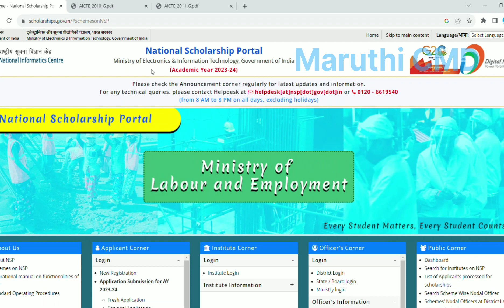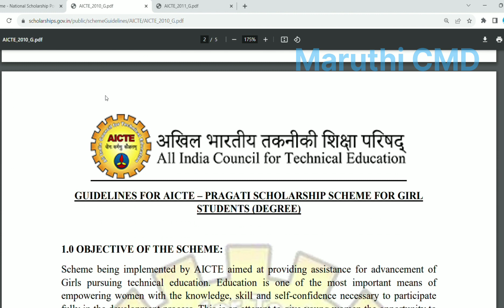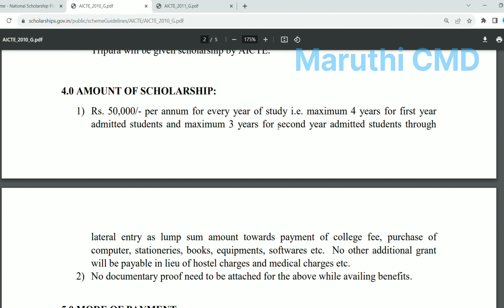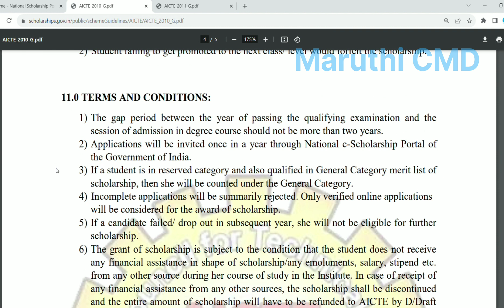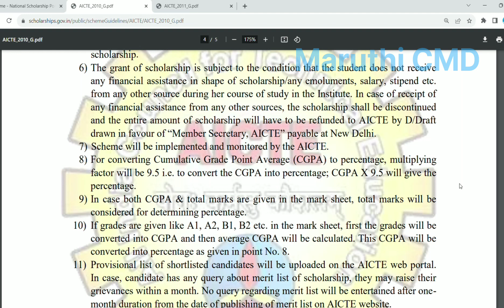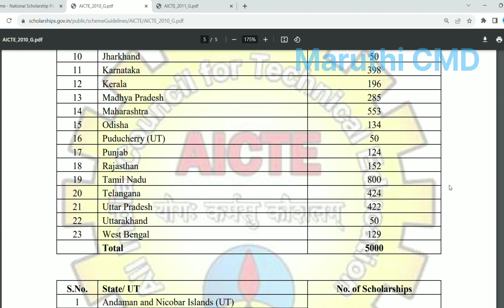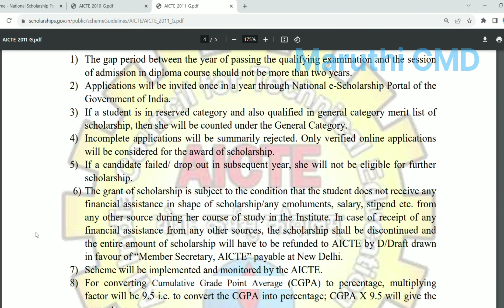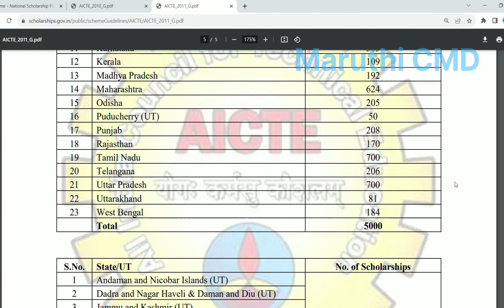Pragati Scholarship Scheme 2023-2024 explained in Telugu/Scholarship amount 50000 rupees.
Description:- Hello guys in this video I was explained about scholarship details that was PRAGATI scholarship scheme. Selected candidates get 50000 scholarship awardee. Don't miss this opportunity guys. Further more details purpose please watch this video.

we can also contact on

Are you preparing gate 2024. These books i suggested to you
🎯🎯🎯🎯🎯🎯🎯Suggestion Books for Gate exam 2024 Links 🎯🎯🎯🎯🎯🎯🎯
1️⃣COMPUTER SCIENCE ENGINEERING
1.GK Publications.
2.Made easy.
2️⃣ELECTRONICS AND COMMUNICATION ENGINEERING
1.GK Publications.
3️⃣ELECTRICAL ENGINEERING
1.GK Publications.
4️⃣MECHANICAL ENGINEERING
1.GK Publications.
5️⃣CIVIL ENGINEERING
1.GK Publications.
6️⃣CHEMICAL ENGINEERING
1.GK Publications.
2.Author Rakesh.
3.GK Publications for solved papers.
7️⃣CHEMISTRY
NOTE: your subject is not in the above list ask me I suggest a book for you guys.